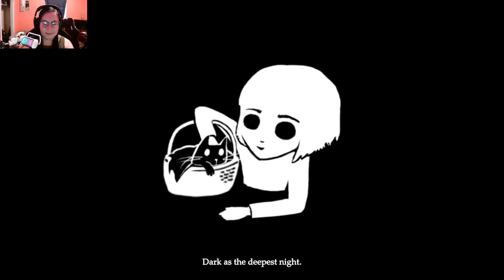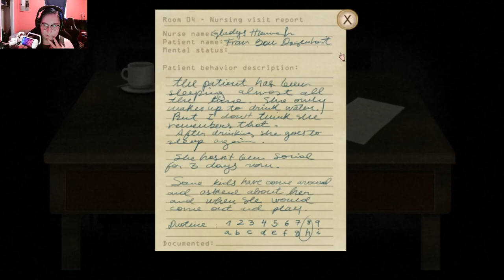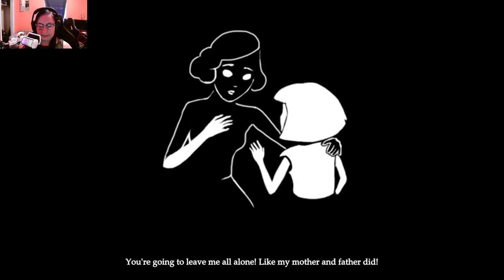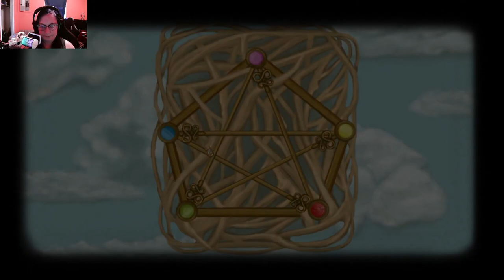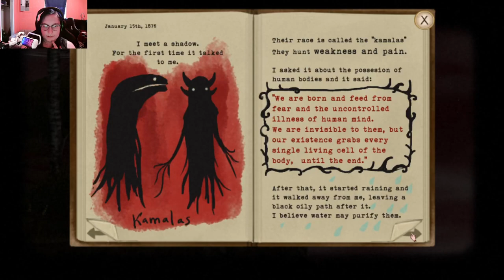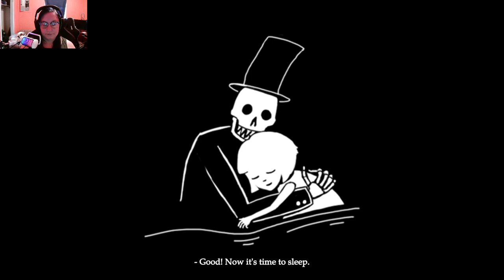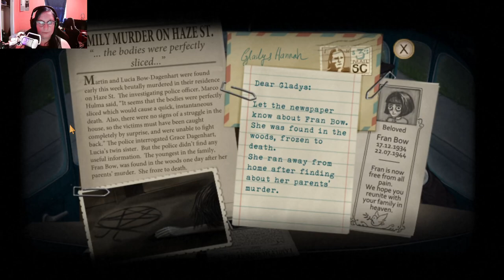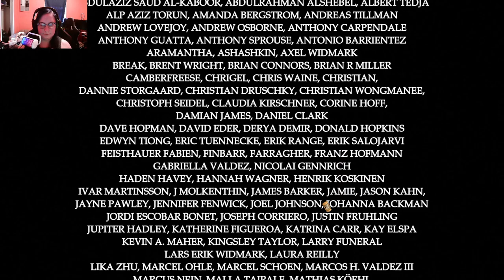Fran Bow Stream!!